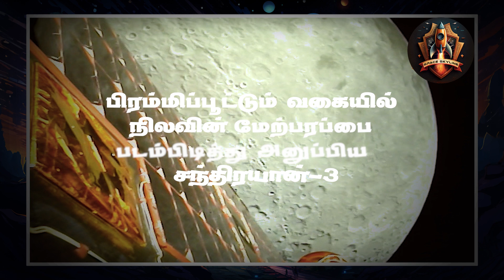Chandrayaan 3 |பிரம்மிப்பூட்டும் வகையில் நிலவின் மேற்பரப்பை படம்பிடித்து அனுப்பிய சந்திரயான்-3 |ISRO